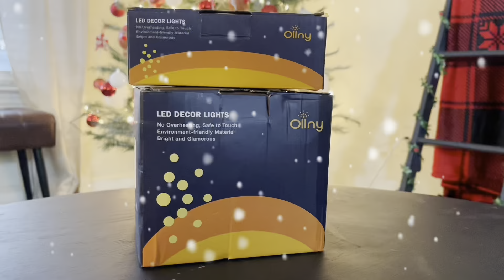*NEW* Christmas Living Room Tour 2023 | Best Christmas Lights ❤️ Ollny Lights !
Amazon Storefront: